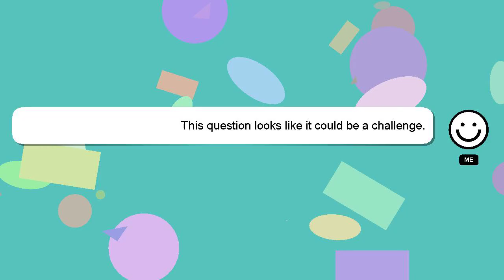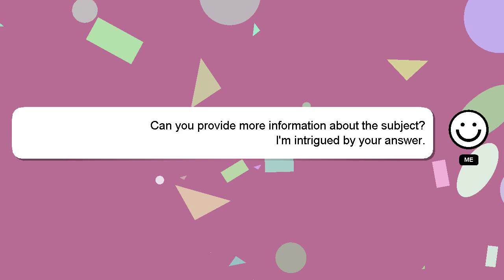Django : Django custom login using own model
Django login Django own custom : using model